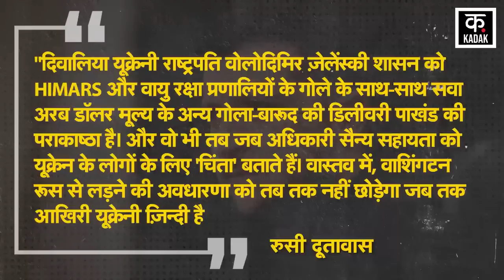Russia Ukraine War : अमेरिका की मदद से Zelensky ने Putin पर किया बड़ा हमला! | joe Biden | War News